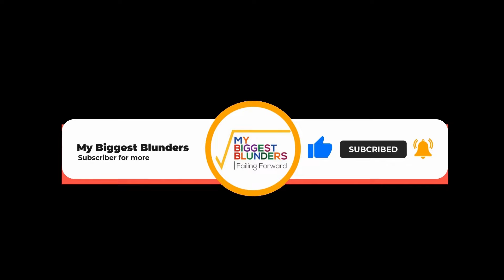Blunder #94 | From Dusty Beginnings to Golden Endings | Alpheus 'Vina' Maphosa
In this compelling story, Alphe shares his journey from the 'dusty' streets of Mabopane, just north of Pretoria, to spearheading communications for one of South Africa's premier soccer teams. He delves into his blunder of his youth and reflects on some of this regrets later in life. This talk is a must watch for those fervently invested in personal growth and development.